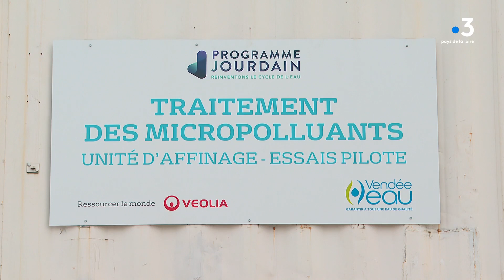Projet Jourdain : la station a débuté le traitement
C'est un projet qui est suivi par de nombreux professionnels. Le Projet Jourdain, en Vendée, traite les eaux usées pour les renvoyer directement dans une retenue d'eau pour finir dans nos robinets.